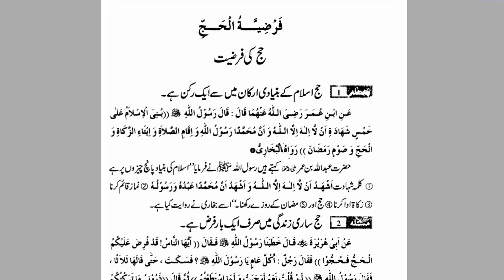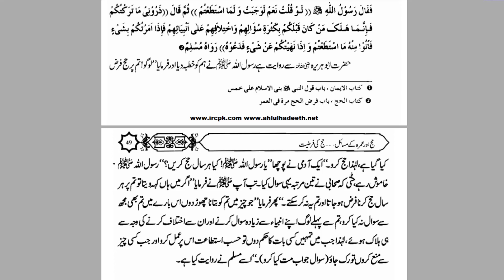Hajj Ki Farziyyat - Hajj o Umrah Kaisay Karein? - By Dr. Farhat Hashmi